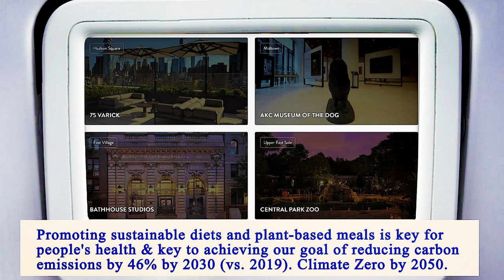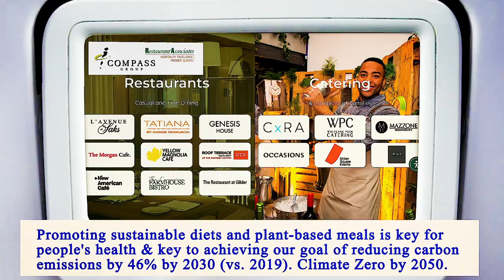Nearest Restaurant From Me Manhattan 10005 NY, New York County, New York, United States